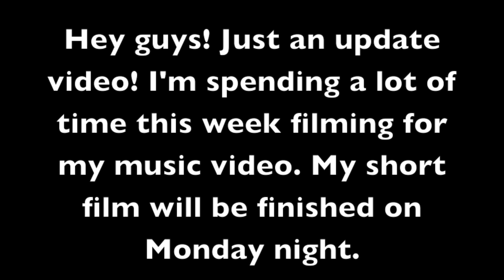Update Video 7/7/13